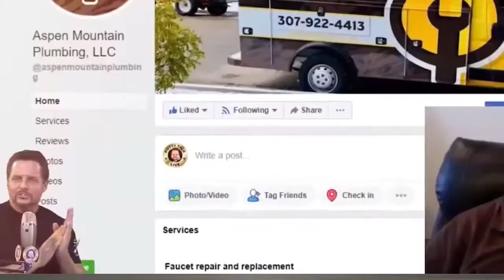Keeping Your Plumbing Business Afloat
Having a successful plumbing business means sometimes you gotta roll up your sleeves and get back in the truck.

Or it might require you to be spend less time in the truck and more time building the business.

Want The Secret To How I Went From 1-Truck To A Multi-Truck, Multi-Million Dollar Plumbing Business FAST?